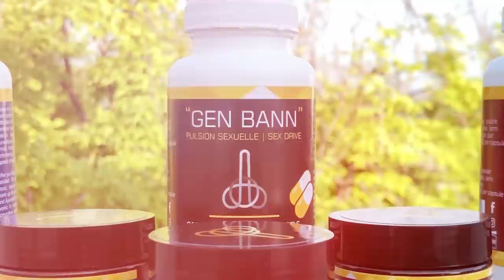Bagay la dejenere, Samir Handal avili Ariel nan asasina prezidan an _ Yanick